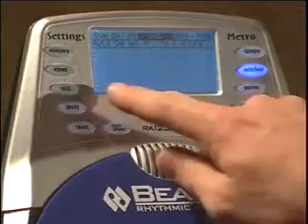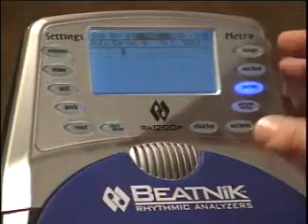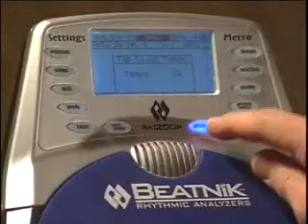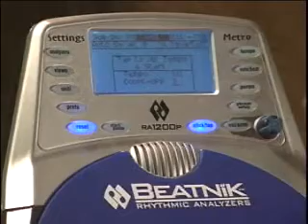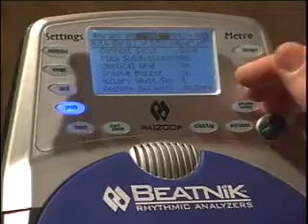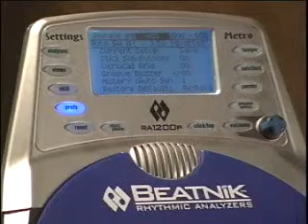Beatnik ( Part 3 of 3 )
This device will help percussionists of all skill levels increase timing skills and rhythmic accuracy.